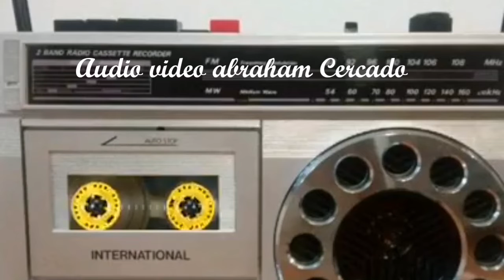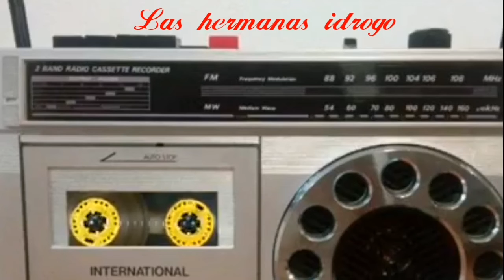DEJAME VIVIR TRANQUILO : Las Hnas Idrogo